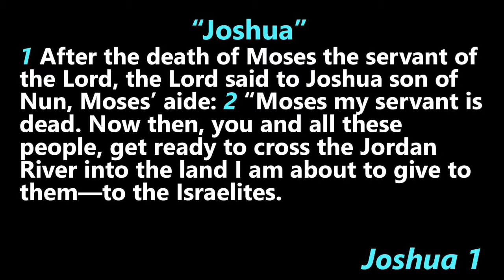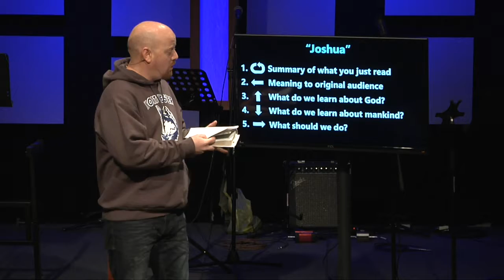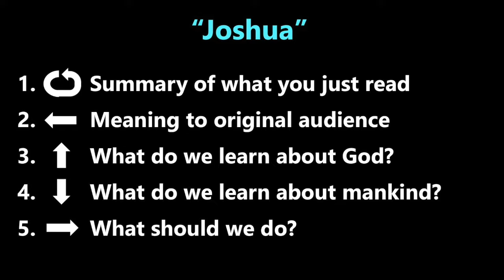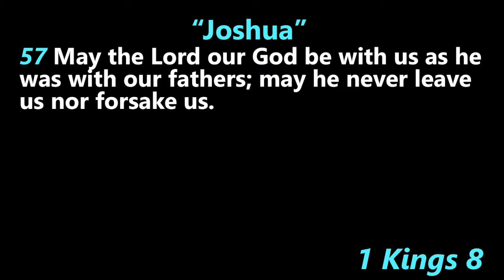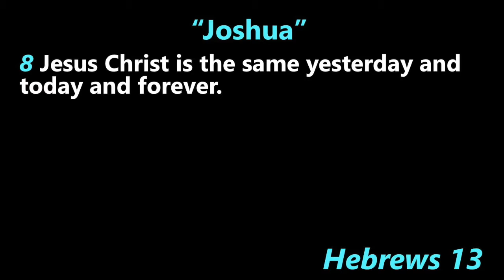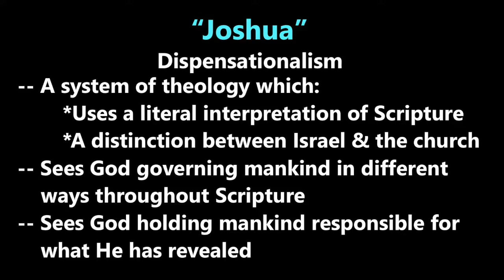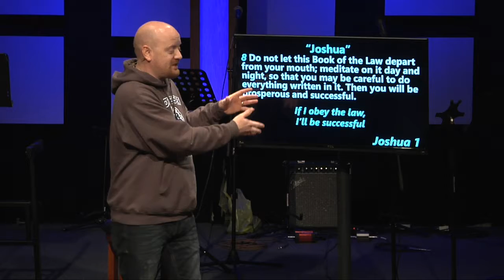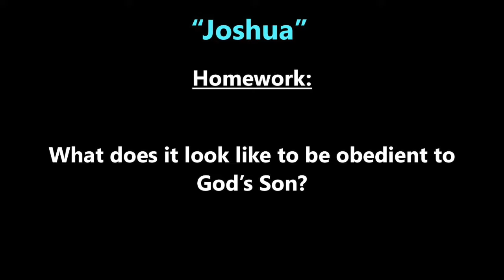Joshua Introduction Part 2: From Rejected Spy to Victorious Leader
In the second part of our introduction to the book of Joshua, we look at the importance of understanding the Bible in its proper context which allows us to properly apply what we learn.